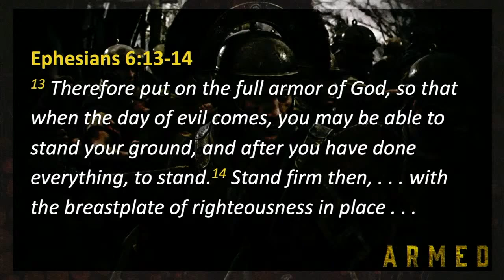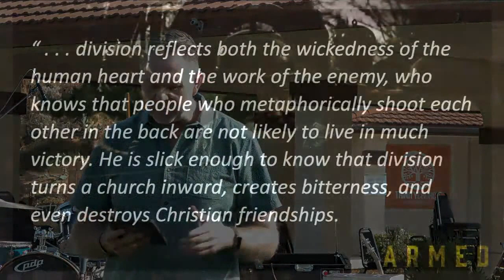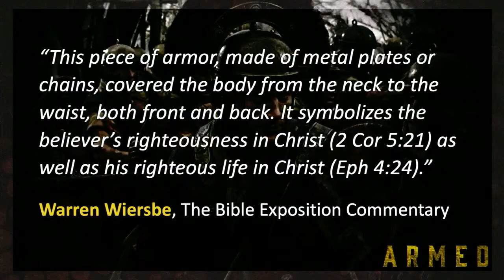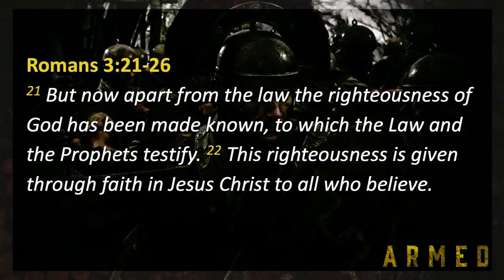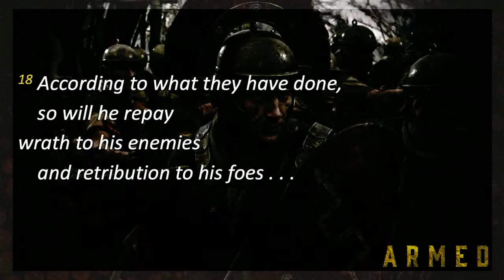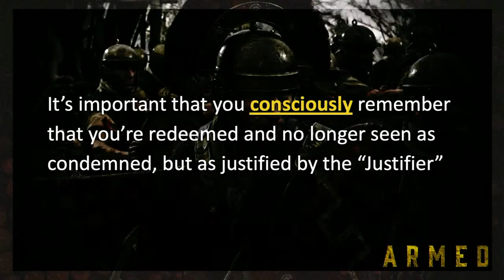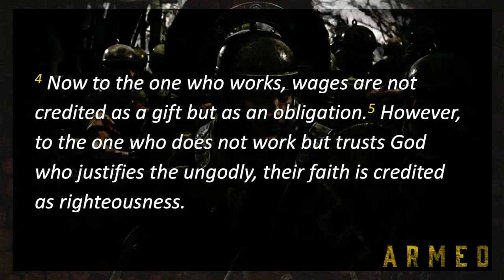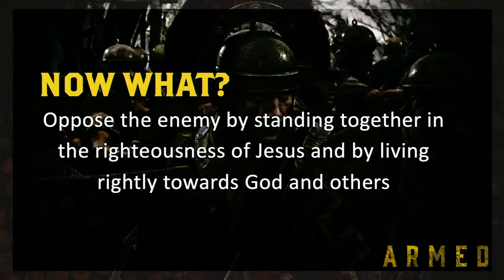Righteousness | 10.11.20 | Todd Arnett